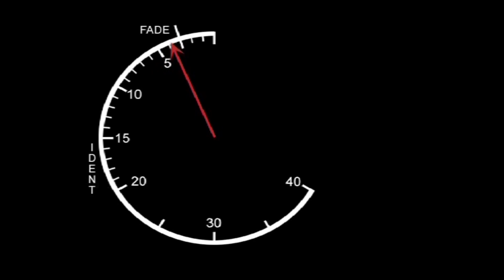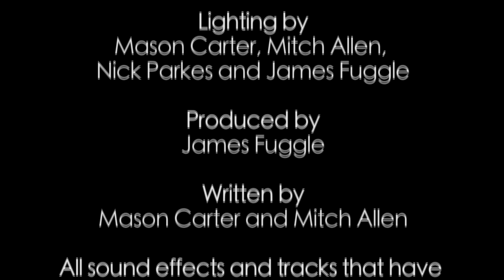The Cell - Short Film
University of Lincoln 2nd Year Film Production Fiction Project by Group J aka Brightfire Productions. "THE CELL" is a psychological thriller about a troubled young man, Andy, who lies within a prison cell for the murder of his girlfriend. When he starts to interact with his alter-ego, the truth comes to the surface.